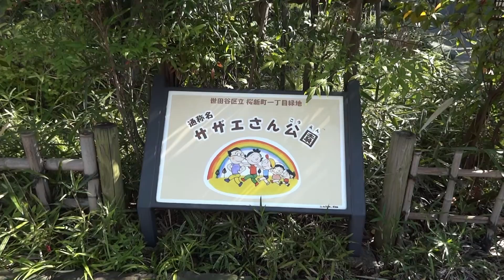桜新町観光スポット サザエさん公園